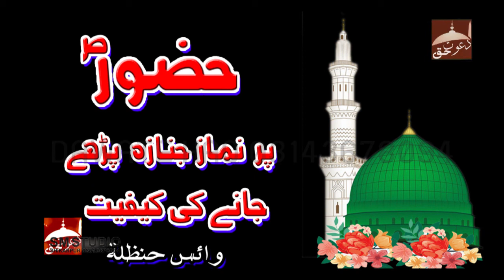Hazarat Muhammad P B U H par janazah ke kefeyat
islamic islamic islamic islamic islamic islamic islamic islamic islamic islamic islamic islamic islamic islamic islamic islamic islamic islamic